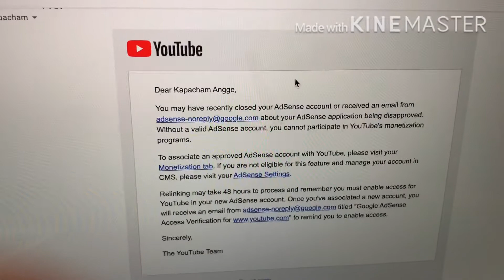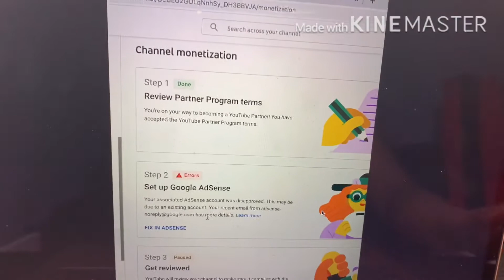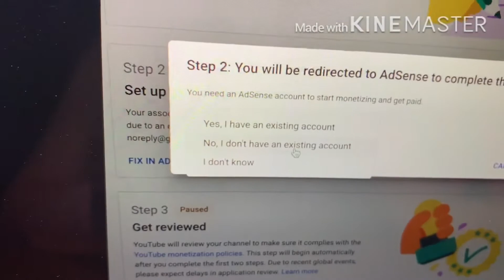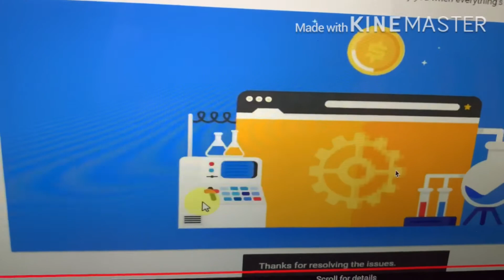How to fix google Adsense error 2020 ! Step by step tutorial Tagalog version!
Youtube monetization problem step #2